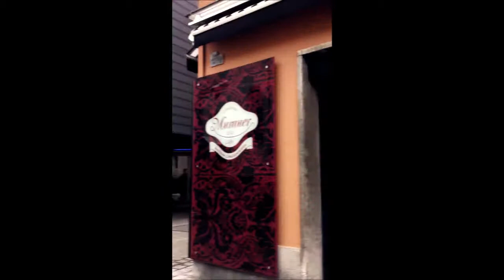Innsbruck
Song: 4th of July